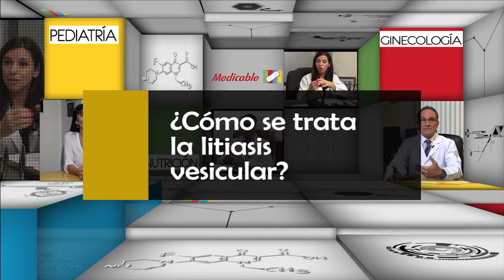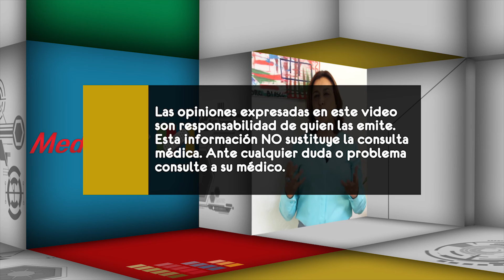¿Cómo se trata la litiasis vesicular?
El médico especialista Francisco Higuera nos dice cómo se pueden tratar las piedras en la vesícula.